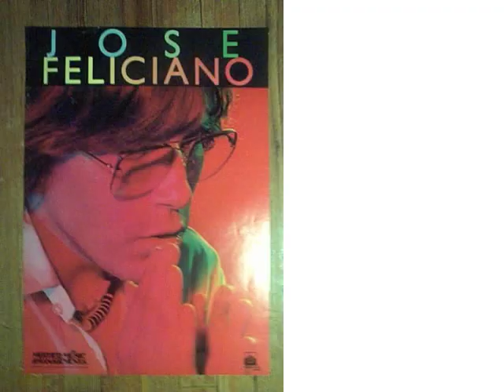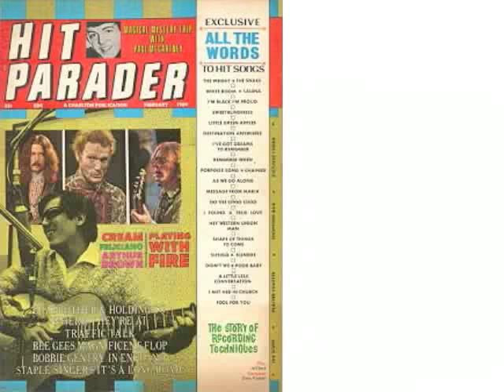Adios Amor - Jose Feliciano - 1968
Australian nr.1 hit by Jose in 1968